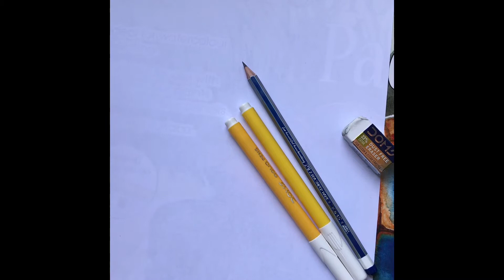How to draw a girl with a yellow gown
How to draw a girl in a yellow gown , In this video you will learn to sketch , shading using HB pencil , blending pencil and coloring using Coloured pens .